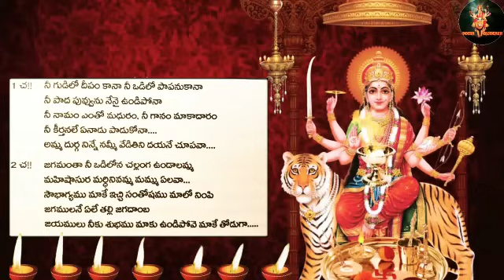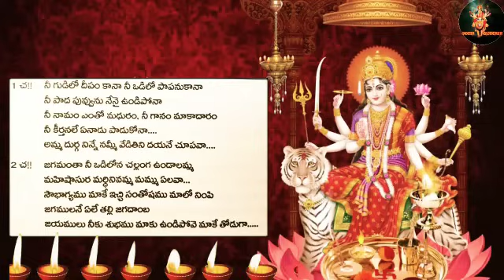Durga Matha Harathi Song దుర్గమ్మ దుర్గమ్మ..పాట#devotional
Jagadhamdha Devoitonal Song Harathi Neerajanalu Book part 2
Writer and singer Veena Chintala
Editor :-  Bagesh Marati
దుర్గమ్మ మంగళ పాట భక్తి పాటల
రచన గానం : వీణ చింతల
పాట  స్టైల్: తూనీగ తూనీగ
పుస్తకము: హారతి నీరాజనాలు రెండవ భాగంdevotionalsongs mangalaharathi gowri #